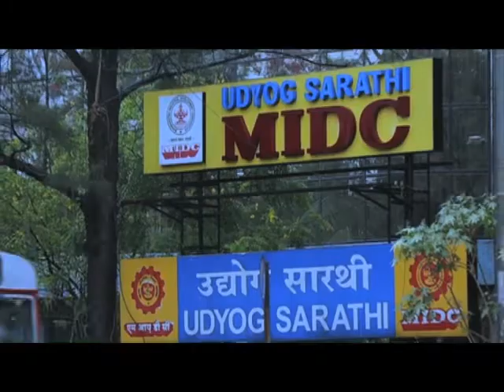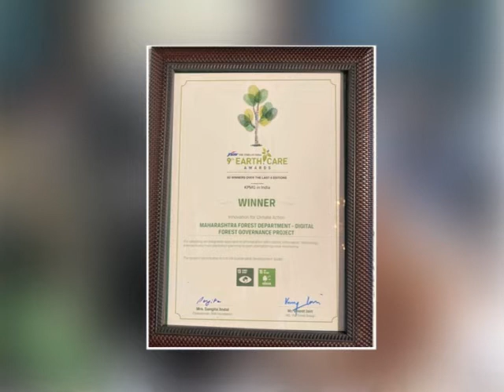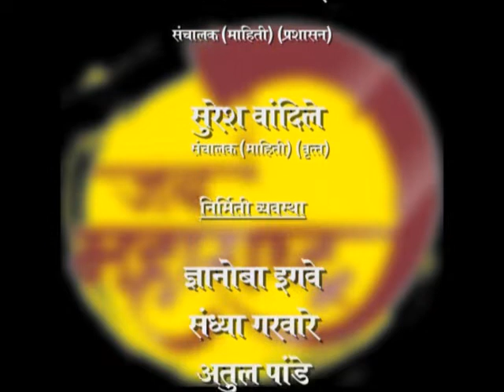‘जय महाराष्ट्र’ कार्यक्रमात वन विभागाचे प्रधान सचिव विकास खारगे यांची मुलाखत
माहिती व जनसंपर्क महासंचालनालय निर्मित ‘जय महाराष्ट्र' कार्यक्रमात वन विभागाचे प्रधान सचिव विकास खारगे यांची विशेष मुलाखत प्रसारित झाली. ही विशेष मुलाखत दूरदर्शनच्या सह्याद्री वाहिनीवर शुक्रवार, दिनांक २९ नोव्हेंबर २०१९ रोजी संध्याकाळी ७.३० वाजता प्रसारित झाली. निवेदिका शिबानी जोशी यांनी ही मुलाखत घेतली आहे.